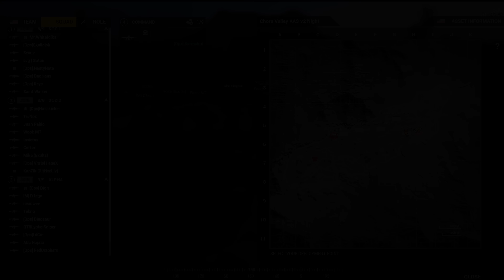Final Fight - Squad Ops 1-Life Event (Operation: Midnight Mass)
Want quality game servers for Squad, Insurgency, and many others? Check out Blue Fang Solutions:

System Specs:
-Core i7-4790k
-Maximuss VII Hero Motherboard
-MSI GTX 1080
-16GB of G.Skill Trident X-Series (8GB x 2)
-EVGA 850w G2
-118GB SSD for System; 232GB SSD for Games; 1TB HDD for Media Files; 4TB HDD for Video Recording

Peripherals:
-3x Asus VG248QE 24-Inch LED-Lit Monitors
-CoolerMaster Novatouch Keyboard
-Corsair M65 RGB Mouse
-Astro A50s Wireless Headphones